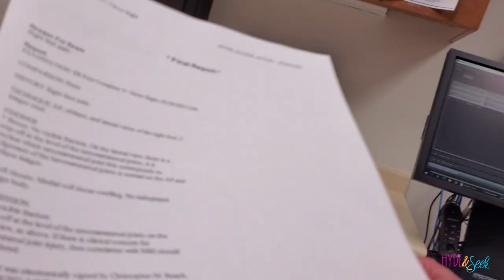IS IT BROKEN? Finally Checking Eloise's Foot after WEEKS of Pain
In Season 9 episode 28 it was Wednesday March 31st, 2021 and Eloise is still complaining about foot pain.  Now she's saying that it's shooting up her leg.  What could be wrong? We need to find out. We're seeking our truth by admitting weaknesses.

Babe Lash Serum

Impressed You Eye Makeup Palette

Bunk Bed(we got ours at Walmart)

3x3 Cube storage

1x3 Cube Storage

Kidcraft Doll House

Gold Foil Star Blanket

Teal Fur Blanket

Fuschia Fleece Blanket

Teal Pom Pom Curtains

White Rainbow Curtains

Cloud Curtain

Hummingbird Lights

Mini PC

TORDON Tree Killer

Stretchy Dough

Curtain Lights

Rainbow Shoehorn

Reflective Laces

Mattifying Primer

Almay Concealer

Holographic Highlighter

Instablush Stick

AWESOME MERCH!

Xander 25
Oliver 18
Finneas 15
Virginia 12
Eloise 10
Ruby 7
Jasper 5

138 E 12300 S
Unit #626